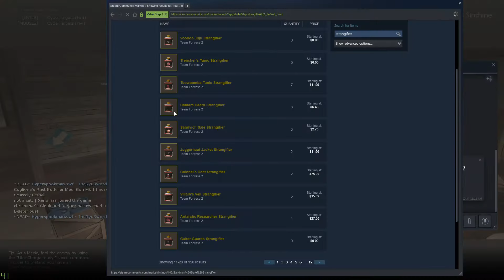Team Fortress 2: Sinshine contract complete